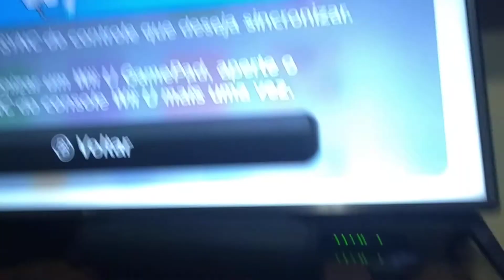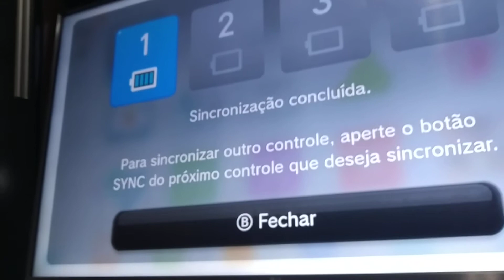Como sincronizar controle no Nintendo Wii U